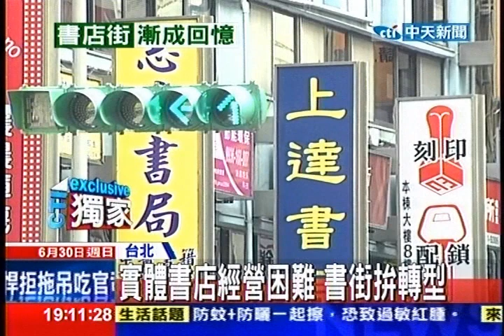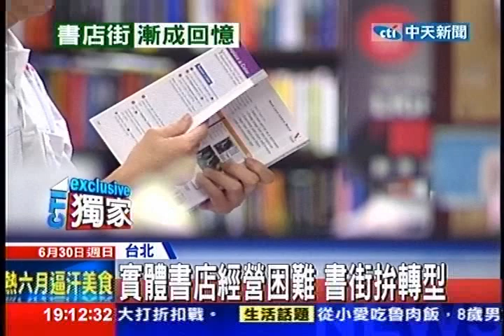中天新聞》實體書店經營困難 書街拚轉型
中天新聞》網路書店崛起，實體書店經營越來越困難，以台北的重慶南路為例，這裡以前是有名的書店街，全盛時期近百間書店，但現在倒掉近7成。為了生存，有些書店開始多角化經營，分租給餐飲業者，有的則直接結束營業，轉開藥局、或是美式餐廳。